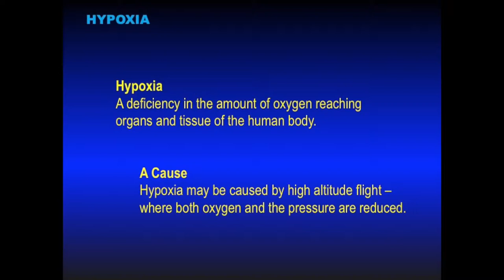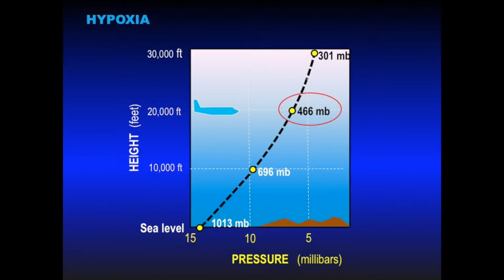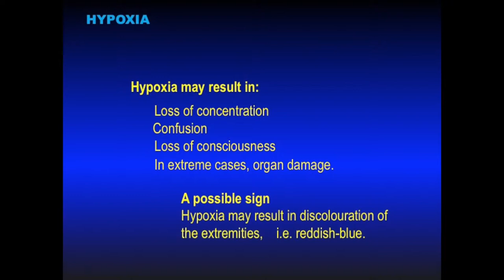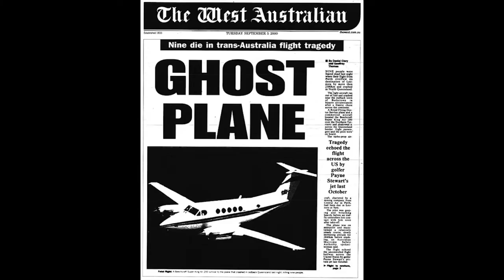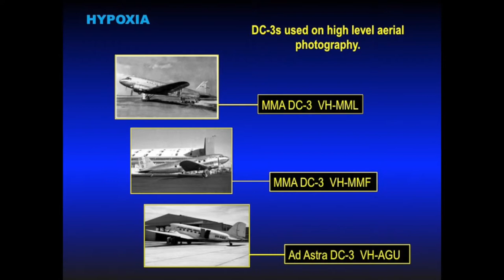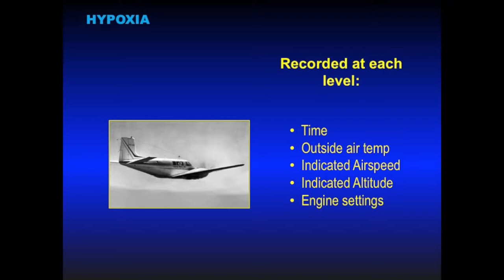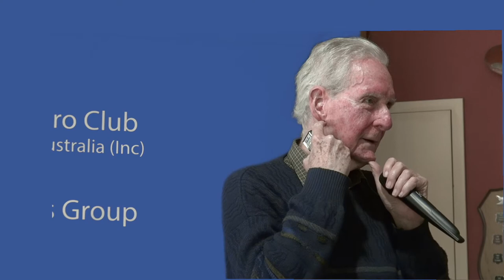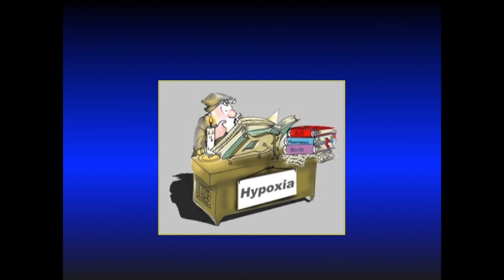A brush with hypoxia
The effects of hypoxia can fool so that the person doesn't realise he or she is in mortal danger. Pilots, in particular, must be vigilant. Here is one near tragic instance as told by Brian Hernan.